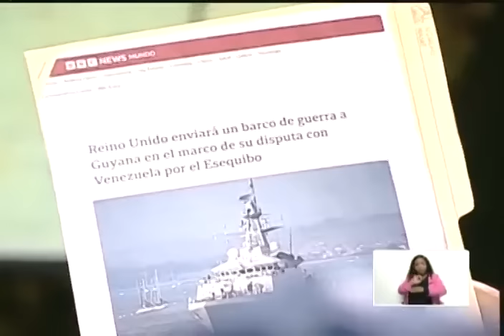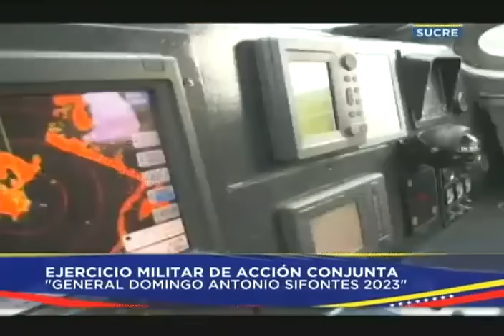Maduro ordena ejercicios militares ante llegada del buque británico HMS Trent a Guyana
El Presidente Nicolás Maduro anuncia este 28 de diciembre de 2023  haber ordenado la activación de una acción conjunta de carácter defensiva como respuesta a la amenaza del Reino Unido con la llegada del buque HMS Trent a las costas de Guyana. "La he denominado 'Acción Conjunta Domingo Sifontes' en nombre de este general, héroe", cuyos restos serán traídos en enero al Panteón Nacional.

Señaló Maduro que el envío de dicho buque por parte del Reino Unido, y su aceptación por parte de Guyana, "es una ruptura de los acuerdos de Argyle", y es "la amenaza del Reino Unido contra un pueblo noble y pacífico, como Venezuela".

En el video, el almirante Neil Jesús Villamizar Sánchez, comandante general de la Armada venezolana, inició los ejercicios defensivos desde la península de Paria, estado Sucre.

Indicó Maduro que "conversamos en privado por aquí, por allá, a Guyana para que no recibiera al barco, y ellos ratificaron que van a recibir el barco. Venezuela ha respetado acuerdos de Argyle, pero no se va a quedar con los brazos cruzados con una amenaza, venga de donde venga".

Señaló que "estamos respondiendo de forma proporcional a las amenazas: hoy hemos emitido un comunicado y nos reservamos todas las acciones" para defender las zonas soberanas de Venezuela.

"Creemos en la diplomacia, el diálogo y la paz, pero nadie debe amenazar a Venezuela. Nadie se debe meter con Venezuela. ¡Esta amenaza es inaceptable para cualquier país soberano! ¡Inaceptable la amenaza del decadente, putrefacto ex Imperio del Reino Unido! ¡No la aceptamos! Hemos dado un paso en su primera fase (...) Nosotros no nos metemos con nadie, pero nadie va a venir a malandrear a Venezuela. Ni un Reino Unido putrefacto, ni nadie va a venir a malandrear a un pueblo sagrado, heroico, bendito. Mucho menos después de dar el paso el 14 de diciembre, en el que Celac, Caricom, todos en conjunto buscamos el camino para canalizar los derechos históricos de Venezuela, precisamente del Reino Unido, responsable del colonialismo, del despojo, de los crímenes en los siglos XVIII, XIX, XX, que pretendió tomarse el Orinoco", dijo el Presidente.

USDT o Bitcoin (BEP20): 0xef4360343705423a24119205eeb1de2a10fd23f4

USDT (TRC20): TQJB86JZjF5Kt1C7f322aax4iyD6x65UcV

Petros: PFfDUW3cj1WD7cUPYg9MK2EtgG5nUgVzuc